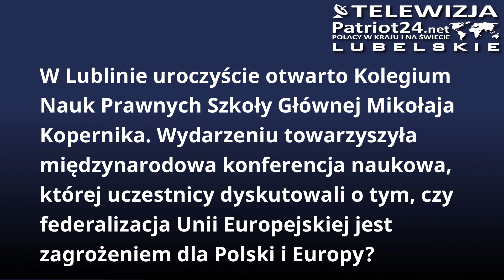PATRIOT24 NEWS: Otwarcie Kolegium Nauk Prawnych Szkoły Głównej Mikołaja Kopernika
W Lublinie uroczyście otwarto Kolegium Nauk Prawnych Szkoły Głównej Mikołaja Kopernika. Wydarzeniu towarzyszyła międzynarodowa konferencja naukowa, której uczestnicy dyskutowali o tym, czy federalizacja Unii Europejskiej jest zagrożeniem dla Polski i Europy? Głos w debacie zabrał także minister Przemysław Czarnek.